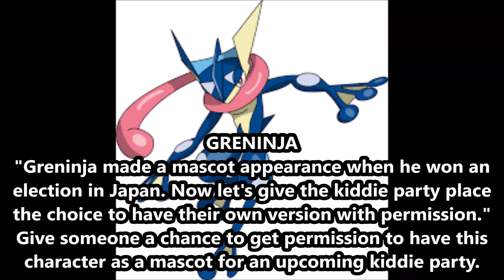Suggesting For New Kiddie Party Mascots: Greninja (Pokemon)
Will you help kiddie parties have a Greninja mascot for any birthdays or occasions? Everyone can draw a concept of what a mascot of this character could look like, and then kiddie party places will decide if they can have one.